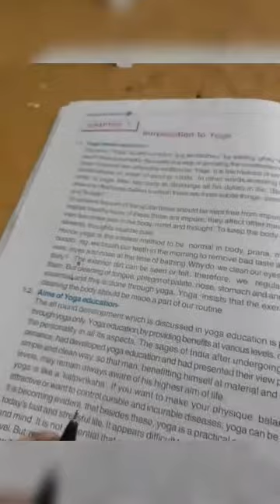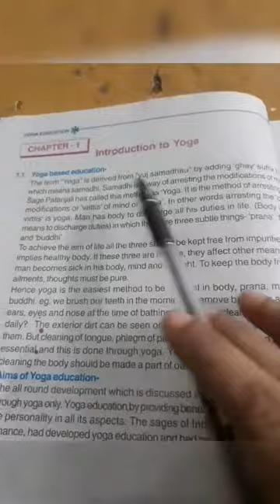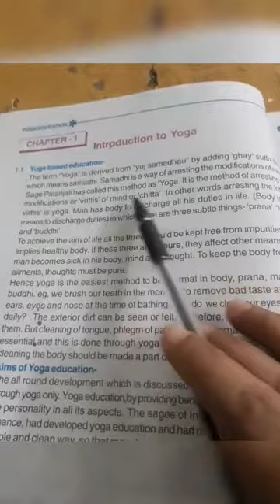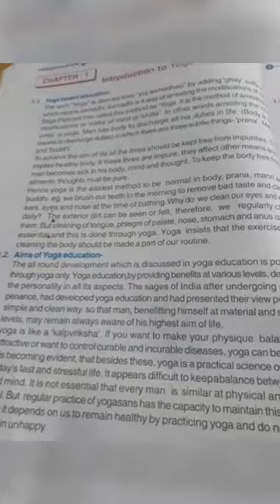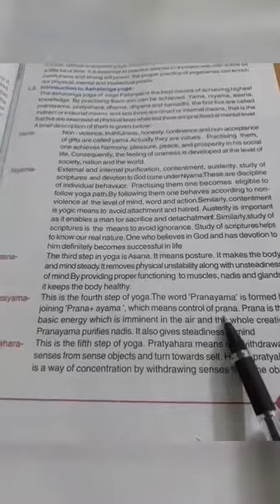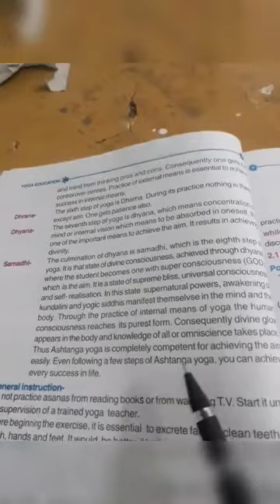class 7th L-1(part II) in supplementary Reader